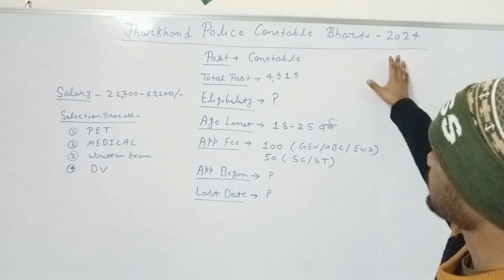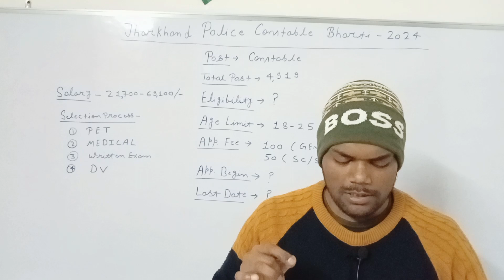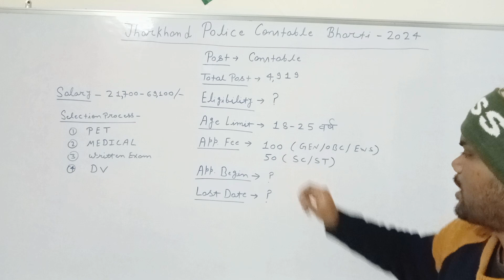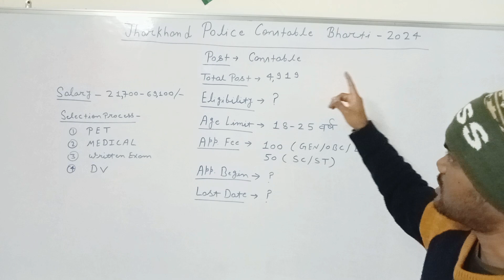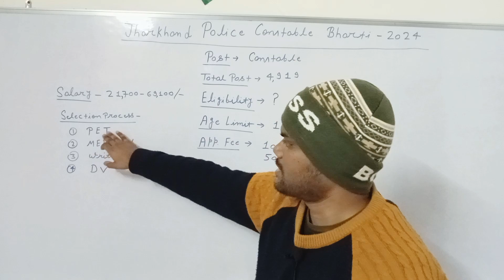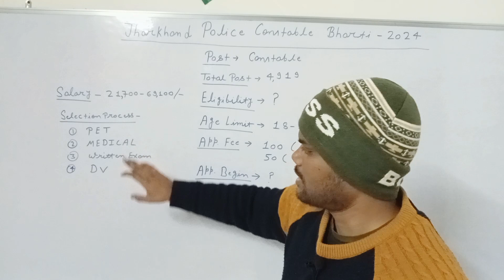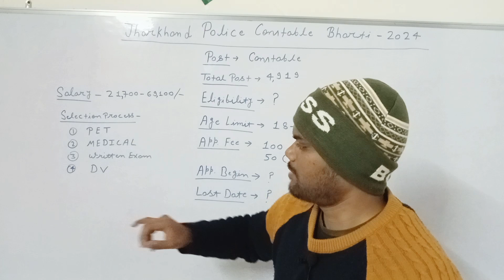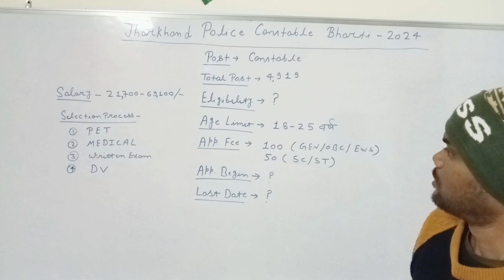🎯JSSC JHARKHAND POLICE 4,919 CONSTABLE BHARTI 2024 😱 | JSSC Vacancy Latest News📡| JSSC UPDATE😀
jharkhand police new vacancy 2023,jharkhand police new vacancy 2024
2024
jharkhand district police vacancy 2024
jharkhand
 jssc police vacancy 2024
jharkhand police new vacancy 2024 kab aayega
jharkhand police new vacancy 2024 other state
jharkhand police new vacancy 2024 other state wale bhar sakte hai
jharkhand police new vacancy 2024 status
jharkhand police new vacancy 2024 age limit
jharkhand police new vacancy 2024 online apply
jharkhand police new vacancy 2024 online apply date
jharkhand police new vacancy 2024 form fill up